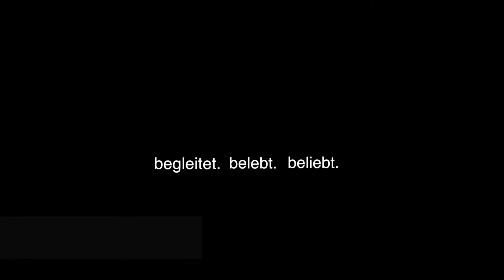My Switzerland : Daily Life in Nursing Home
How the elder  people life in Switzerland Nursing Home? Are they happy? One short footage in Residio AG Hochdorf, a nursing home in Central Switzerland.